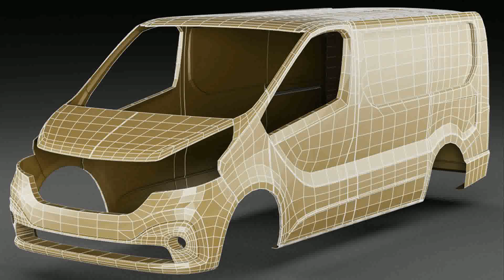2015 model renault trafic van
2015 model renault trafic van
2015 model renault trafic van
2015 model renault traffic van interior
2015 model renault traffic van
renault trafic 2015 preisliste
renault trafic 2015 camper
2015 model renault traffic van spec
renault trafic 2015 motoren
renault trafic 2015 test
2015 model renault traffic vans
2015 model renault traffic van for sale
renault trafic van problems
2015 model renault traffic van parts
2015 model renault traffic van reviews
renault trafic van dimensions
2015 model renault traffic van spares
neuer renault trafic 2015
2015 model renault traffic van ireland
renault trafic van for sale
2015 model renault traffic van problems